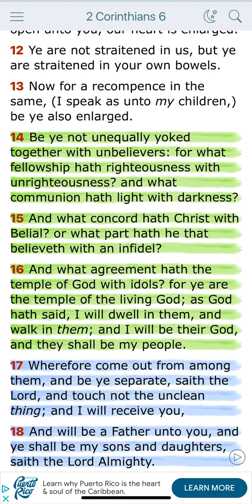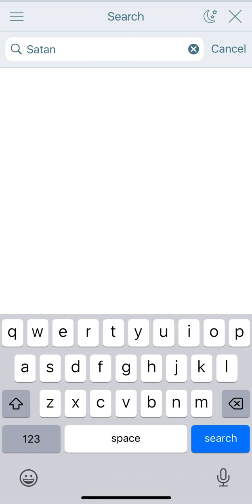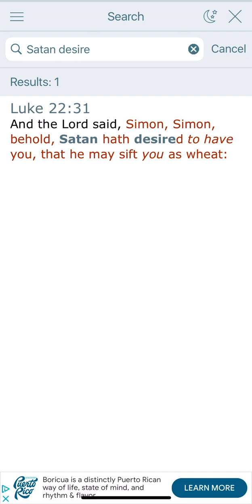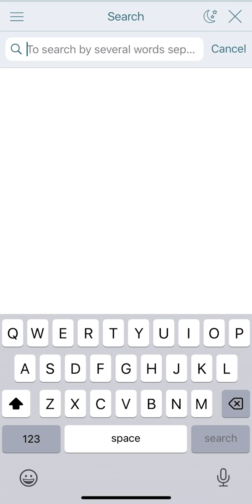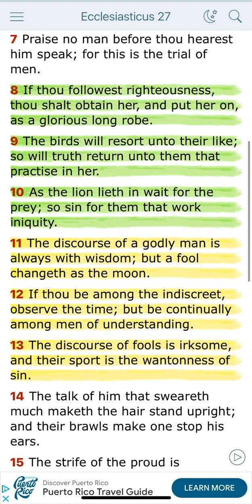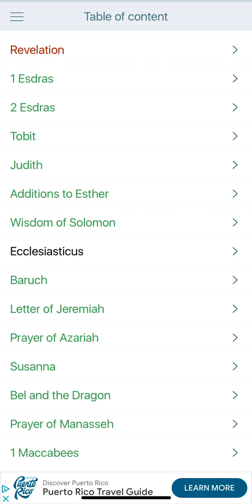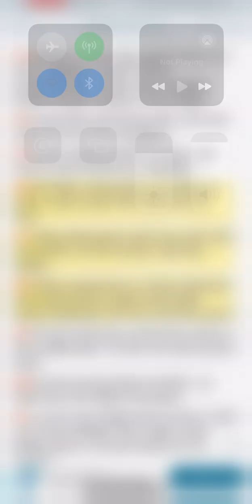BEWARE OF THE COMPANY YOU KEEP IN THESES LAST DAYS